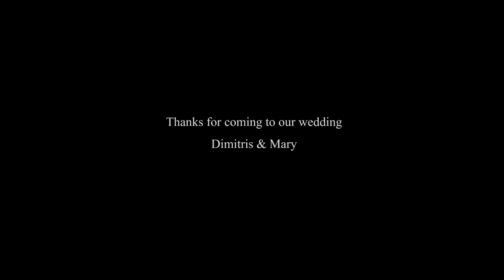Dimitris+Mary / 23-6-18 / Short clip